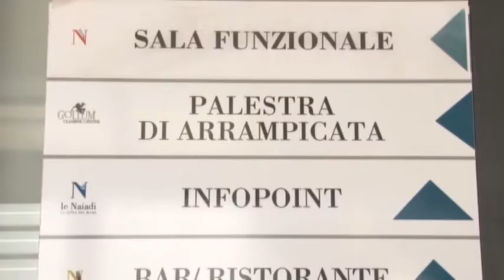Decreto Draghi: via il coprifuoco e meno regole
E' entrato in vigore l'ultimo decreto Draghi, tramite cui si regolano le aperture nelle prossime settimane. Il coprifuoco sarà gradualmente abolito e l'Abruzzo si avvicina alla zona bianca.